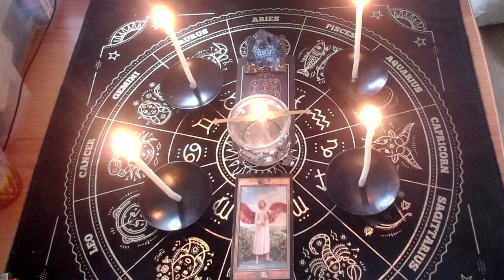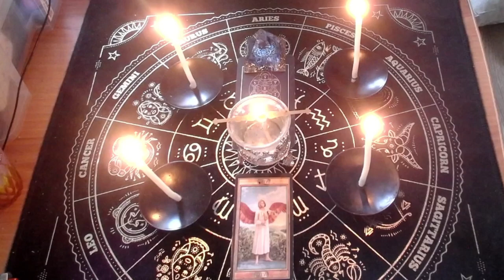Медитативный ритуал через Аркан Умеренности, через дерево Сефирот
Медитация чистоты и умеренности. Оздоровление тела и духа. Каббалистический ритуал направлен на исцеление на самоисцеление и оздоровление тела, души, организма, взаимосвязей. Медитировать и повторять ритуал можно каждый день. Нужно!!!